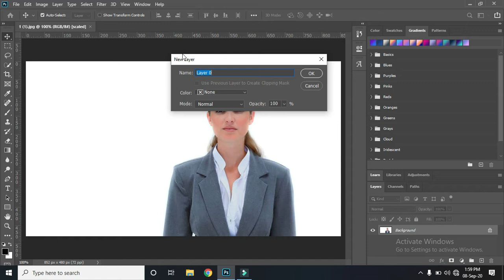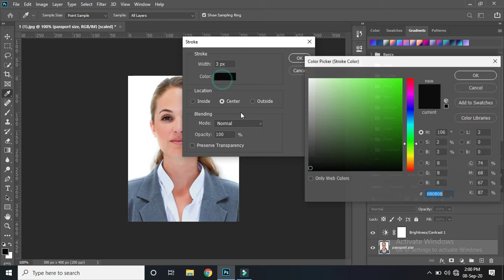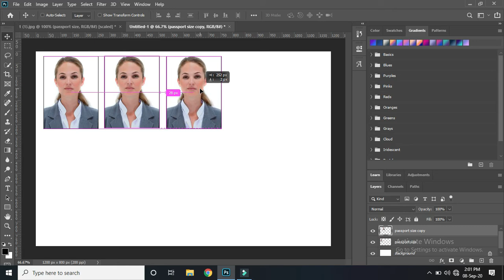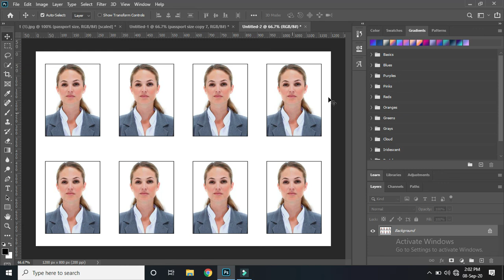Make passport size photo with Adobe Photoshop 2020 || NAWRUZ